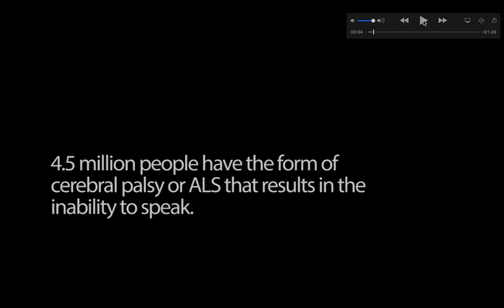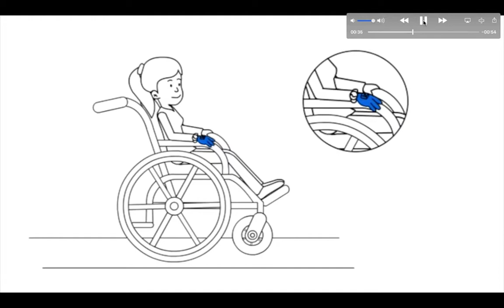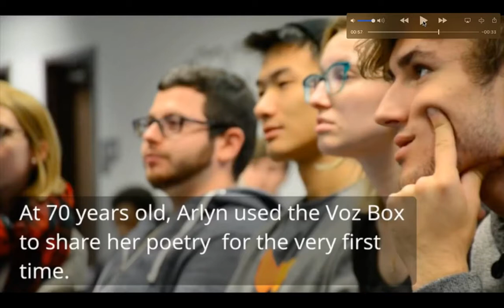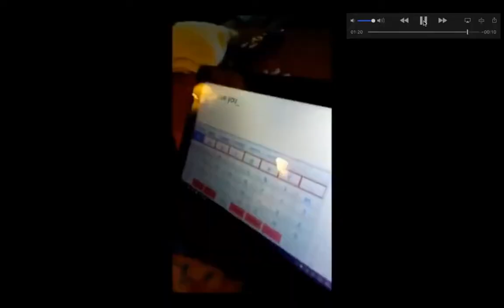Pitch Breakdown of Cisco Global Problem Solver Challenge 2017 Winner: ProjectVive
ProjectVive, a Global Problem Solver Challenge 2017 winner aims to provide significantly better and more affordable tools for people with communication disabilities. Their wearable sensors enable communication via finger, elbow, knee, foot, and movements to give a voice to the voiceless.